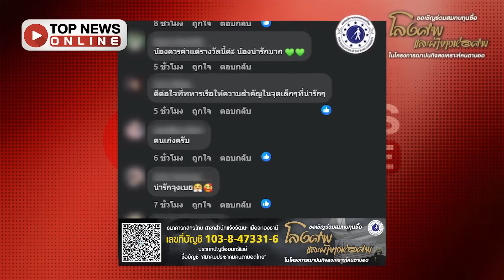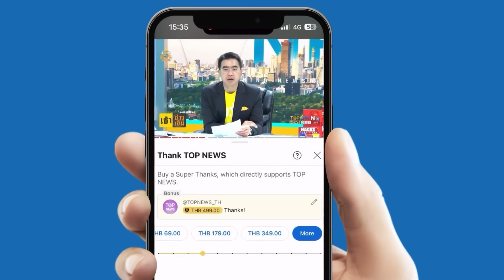"ผบ.ทร." ยังใจเหลว ส่งของขวัญให้หนูน้อยวัยขวบเศษ ซ้อมพายเรือสเต็ปขั้นเทพจนเป็นไวรัล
จ้วงจนเตะตา “ผบ.ทร.” สุดเอ็นดูหนูน้อยวัยขวบเศษ ซ้อมพายเรือจนกลายเป็นไวรัล ส่งของขวัญสุดเท่ให้ ใส่โชว์สเต็ปฝีพายขั้นเทพ